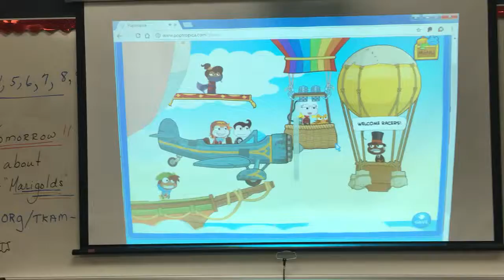Playing Poptropica on the school projector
Just playing Poptropica in front of the whole class to see :)